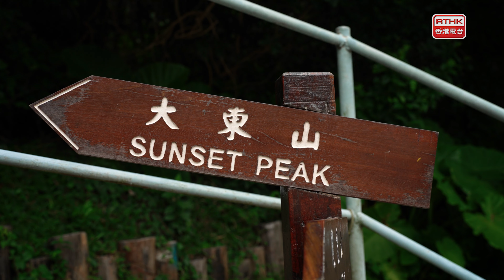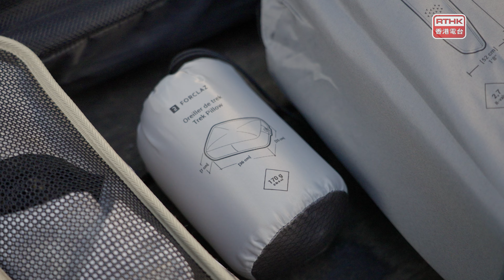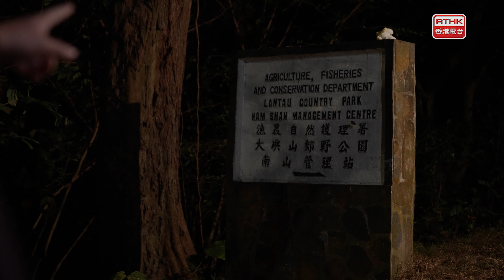大自然深度游 (普通話版) - 寻找大东山旭日 (4K)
位于南大屿山的大东山，有海拔869米高，是香港第三高的山。每年秋天时分芒草盛开，是游人登山的旺季。

但除了芒草之外，山上还有各种有趣又珍稀的植物，今次由专家带领，引导主持寻找那些平日被忽略的植物。

为了在大东山上看日出，主持决定在位于南大屿郊野公园内的南山营地扎营，凌晨再出发登顶，决心要在大东山上捕捉旭日东升的景象。